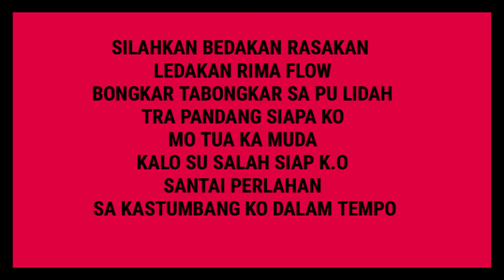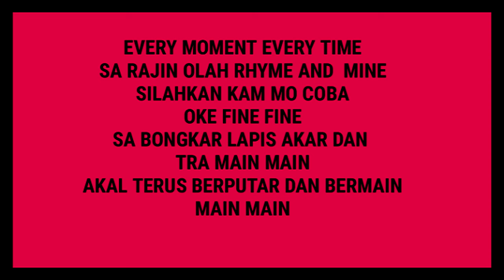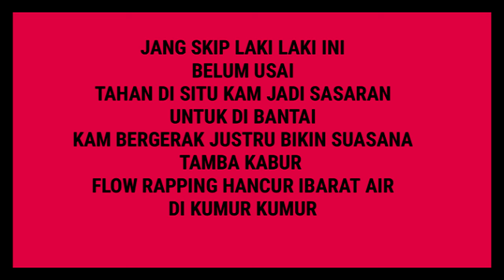Sapu Rata#Respond _ (Official Musik Video Lirik)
Mixing & Mastering : Rhosy Snap

Editor VL : Rhosy Snap